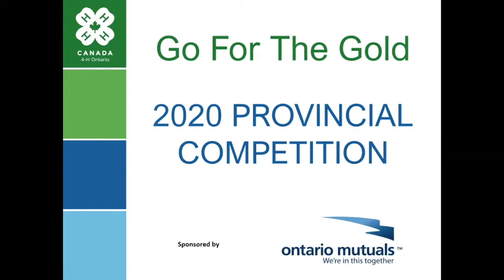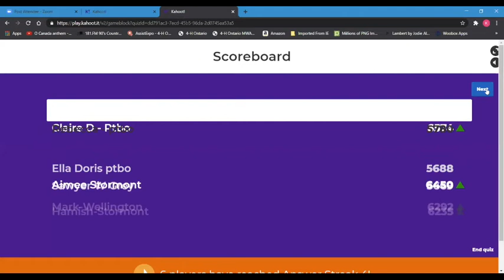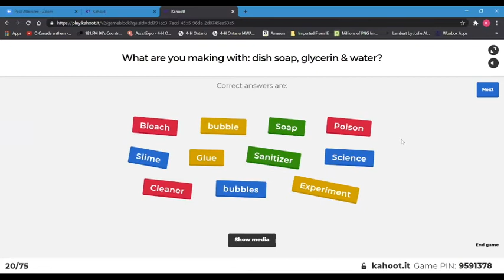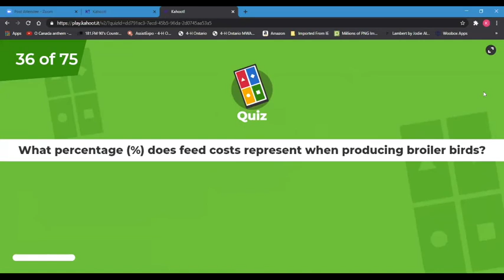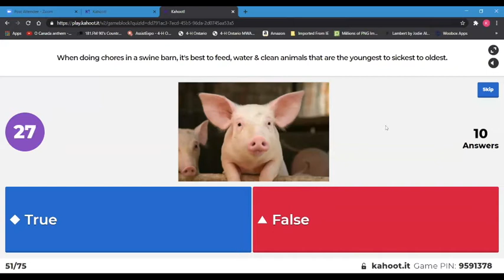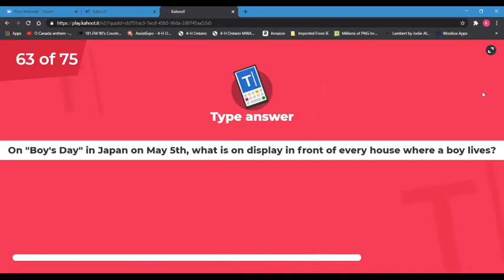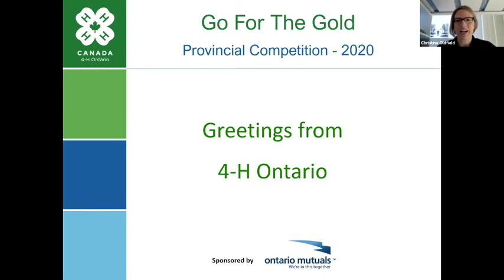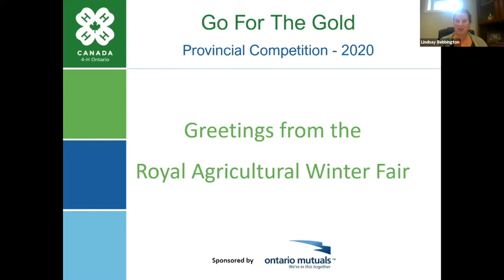Go For The Gold 2020 - Provincial Competition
Watch the 2020 GFTG Provincial Competition!